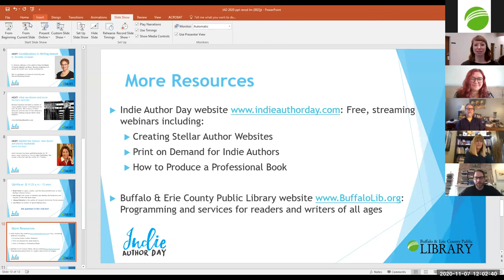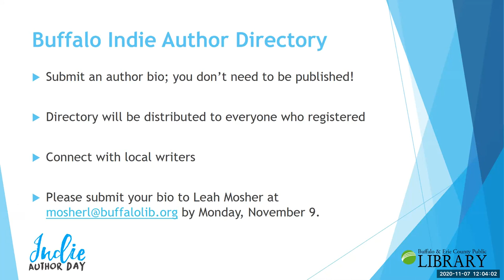Indie Author Day: Panel Discussion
Noah Falck, Kim Krug, Alyssa Palombo & Lou Rera discuss tips and tricks for writing and publishing in this panel discussion, part of the Library's virtual Indie Author Day program on November 7, 2020.